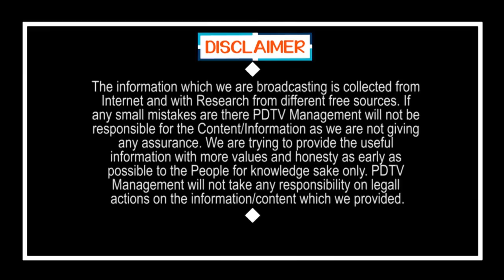RTC Run from May 18th | మే 18 నుంచి ఆర్టీసీ సిద్ధం, టిక్కెట్లు అక్కడే | PDTV News